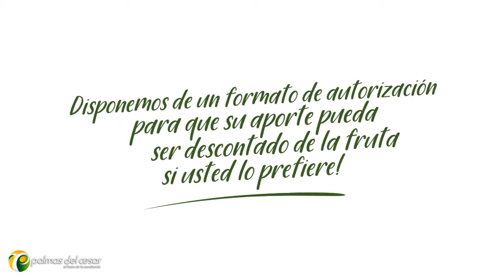Fundacion Bajo El Palmar 2020 Campaña Proveedores para Covid19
En medio de la crisis que vive el país por la emergencia sanitaria a raíz del coronavirus COVID–19, Palmas del Cesar a través de la Fundación Bajo el Palmar, adelanta la campaña “Ellos también necesitan ayuda, es hora de ser solidarios”.